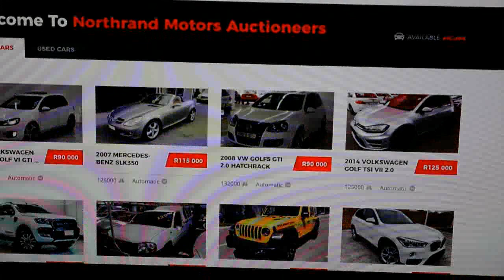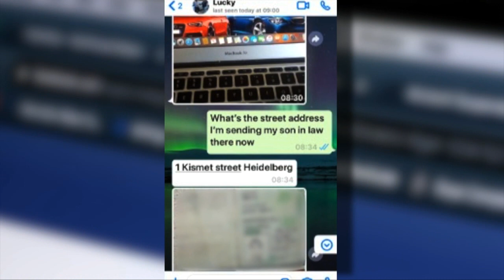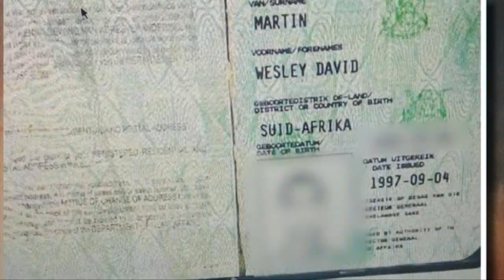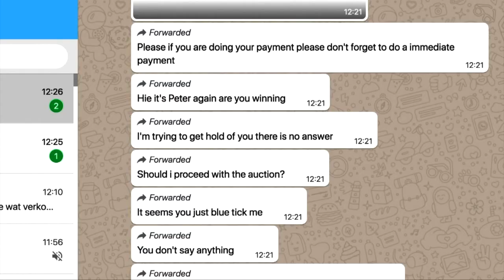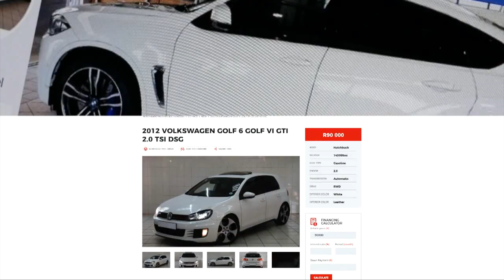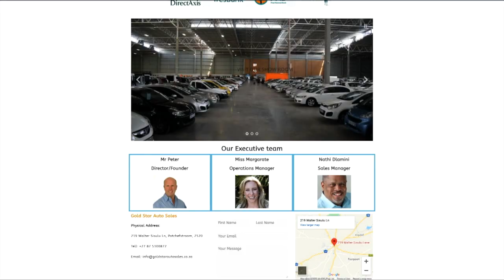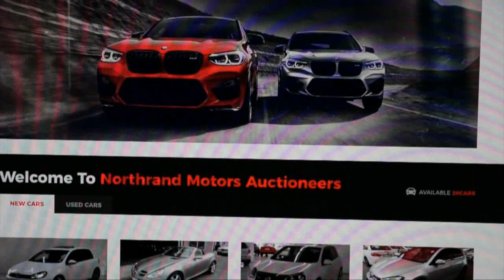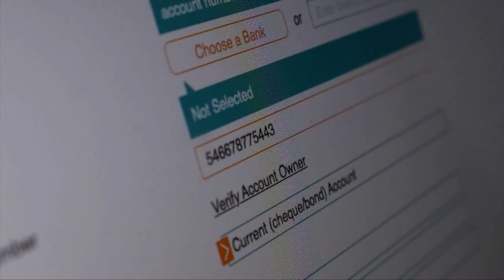[FROM THE ARCHIVES] Imaginary vehicles | Carte Blanche | M-Net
As the global coronavirus pandemic continues, consumers are becoming more comfortable with online shopping, even for big items like vehicles. But buyer beware, because whether you’re buying from a trusted website or following up on an advertisement on a social media platform, it’s never been riskier to part with your money. That was the case for some unlucky bargain hunters who found a tempting promotion selling repossessed cars on auction for a song. But within hours of making payment the car, the auction and the money disappeared from sight. It’s an elaborate scam by a dealership that doesn’t even exist. Carte Blanche investigates.